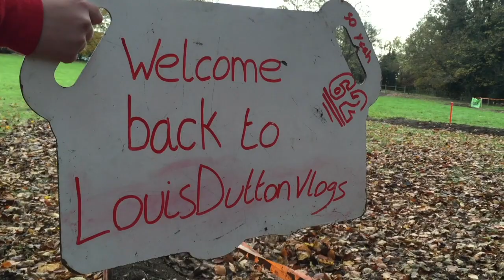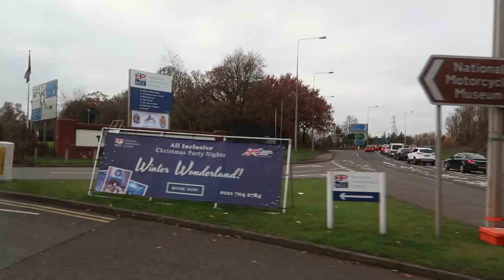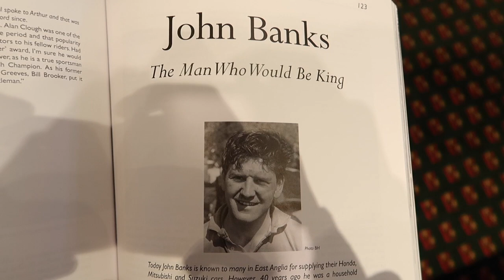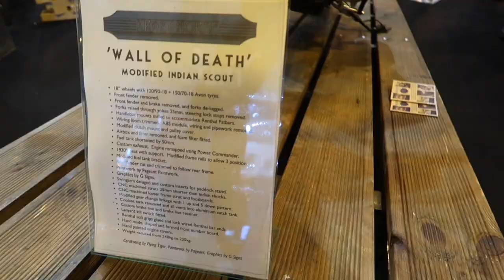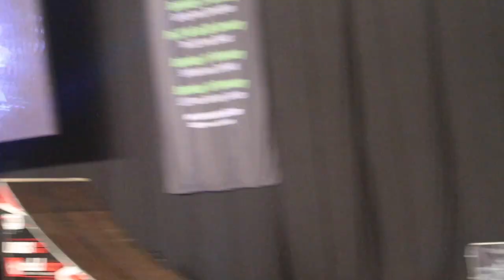Motorcycle Live Show 2016 : Motocross Freestyle!!! TT iom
Motorcycle Live show November 2016 at Birmingham NEC England.